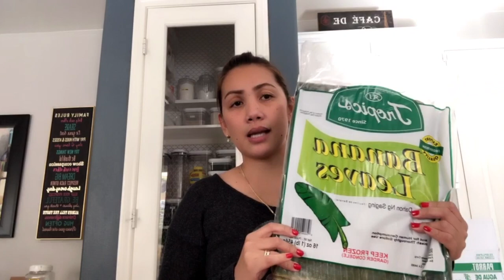Filipino Grocery Haul | Turo -turo food | Temecula California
Mag grocery tayo guys! Watch out for more cooking videos kc naka grocery na naman si indai hahaha...

Thank you guys for stopping by and I hope you guys enjoy this video. Btw, if you guys are curious where I am, I currently live in California USA but I'm originally from The City of Smile (Bacolod City) and I can fluently speak Ilonggo, tagalog and tagalog. Joke! english naman.